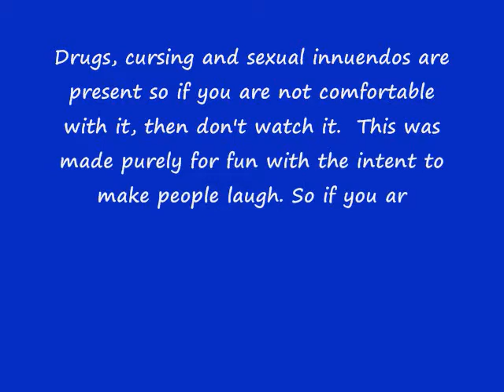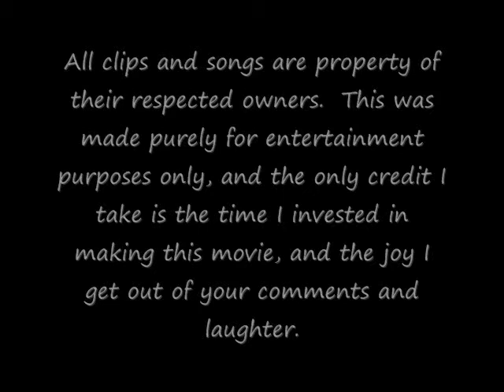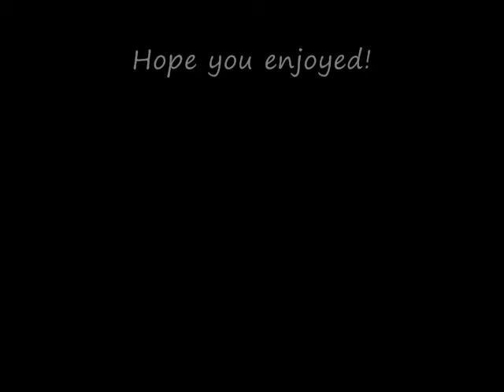The Cracked Out Little Toaster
Brave Little Toaster crack video I did.  Keep in mind that all of this is in good humor. Please read the warnings and comment if you like it.